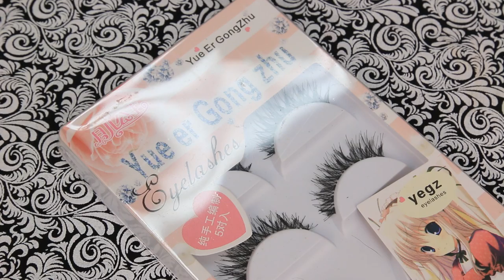Get Ready With Me HALLOWEEN - Boneca ASSASSINA | KIM ROSACUCA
Buuuuu!!! Uma maquiagem bem fácil para assustar os amiguinhos hehe...

📬📦 ME MANDEM COISINHAS:

Destinatário: Kimberli Carvalho
Rodovia BR 116, número 17906
Complemento: Bloco 06, AP209
Cidade: Curitiba
Estado: Paraná
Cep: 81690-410